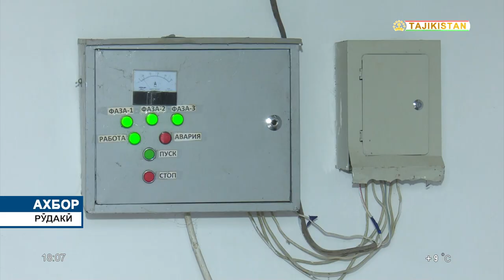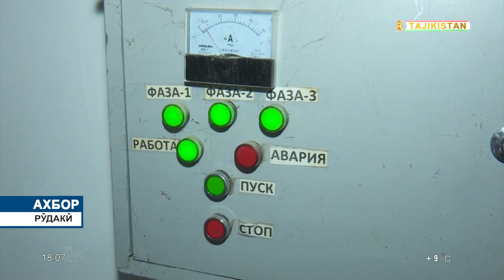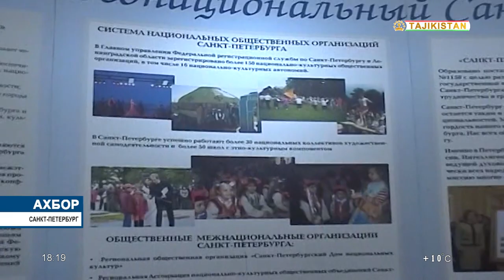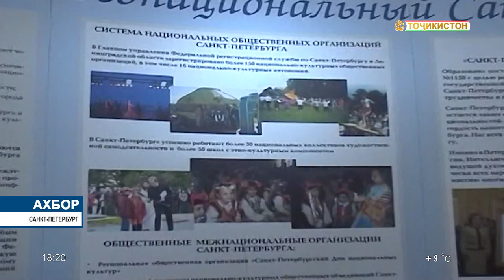Ахбори Точикистон Имруз - 20.02.2021 | novosti tajikistana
КМИР-и Тоҷикистон дар бораи баргузории интихоботи пеш аз муҳлат эълон кард

Интихоботи пеш аз муҳлат моҳи апрели соли 2021 дар ҳавзаҳои Ҷаббор Расулов, Деваштич, Ҷалолиддин Балхӣ ва Вахш баргузор мешавад. Тавре АМИТ «Ховар» иттилоъ медиҳад, дар ин бора рӯзномаи парлумонии «Садои Мардум» хабар дод.

Гуфта мешавад, ки Комиссияи марказии интихобот ва раъйпурсии (КМИР) Тоҷикистон 16 феврали соли 2021 дар бораи аз нав интихоб кардани вакилони Маҷлиси намояндагони Маҷлиси Олии Ҷумҳурии Тоҷикистон пас аз пеш аз муҳлат қатъ гардидани ваколати се вакили мардумӣ қарор қабул кард.

Интихоботи пеш аз муҳлати парлумонӣ 18 апрели соли равон дар ҳавзаҳои якмандатии Ҷаббор Расулов №16, Деваштич №24, Ҷалолиддини Балхӣ №30 ва Вахш №32 баргузор мешавад.

Ёдовар мешавем, ки охири соли гузашта ваколатҳои се узви парлумон бинобар таъйин шудан ба вазифаҳои дигар қатъ гардиданд. Ҳамин тариқ, раиси Комиссияи экологии палатаи поёнии парлумон, вакили Маҷлиси намояндагони Маҷлиси Олӣ аз ҳавзаи интихоботии Деваштич Зуфар Исмоилзода — дар робита ба таъйин шудан ба вазифаи раиси КИ ҲХДТ дар вилояти Суғд, вакили Маҷлиси намояндагон аз ҳавзаи интихоботии Ҷалолиддин Балхӣ Ҳоким Холиқзода – дар робита ба таъйин шудан ба мансаби муовини раиси Бонки миллии Тоҷикистон (баъдан ӯ раиси БМТ таъйин карда шуд) ва вакили Маҷлиси намояндагон аз ҳавзаи интихоботии Вахш Бахтовар Сафарзода – дар робита ба таъйин шудан ба вазифаи намояндаи доимии Тоҷикистон дар Ассамблеяи байнипарлумонии ИДМ ваколатои худро қатъ карданд.